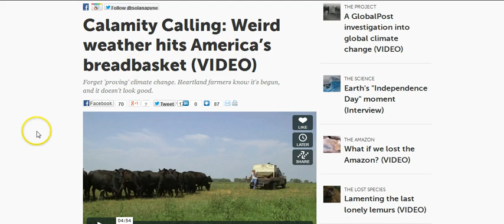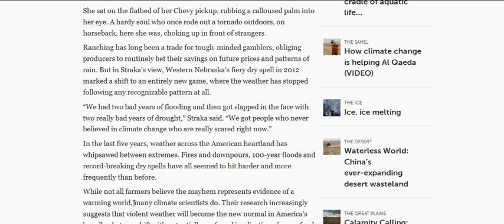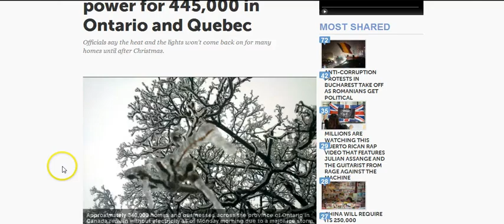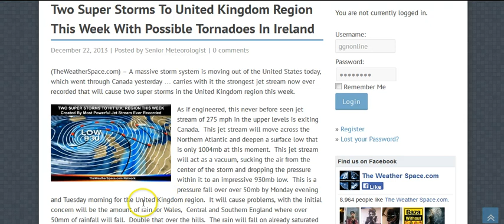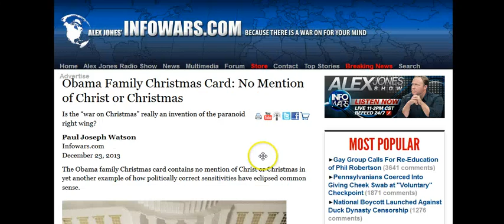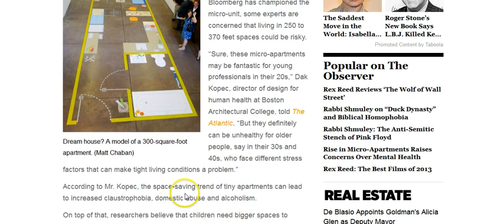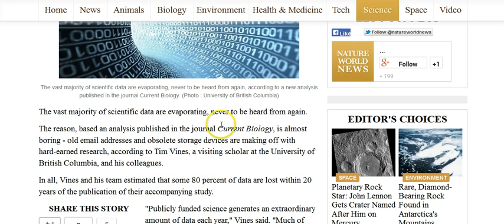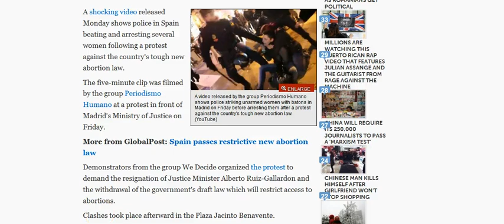GGN: HAARP/Chemtrail Update, Gay Decries Tactics Against D. Dynasty Star, Power Outages in Canada/US